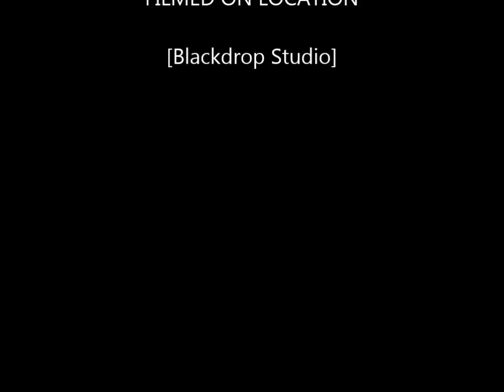Brown Sugar - Rodney E. Foster,Sr